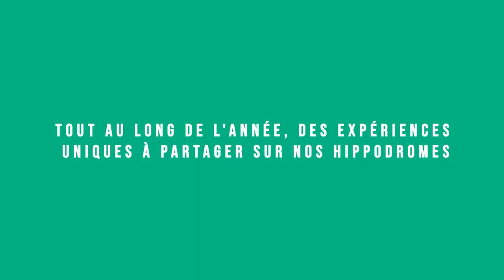Retour sur le prix du Jockey Club 2019 🏆 - à l'Hippodrome de Chantilly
TURF FR revient en 1 minute sur le Prix du Jockey Club 2019 qui s'est déroulé le Dimanche 2 juin 2019 à l'Hippodrome de Chantilly.
Nous étions présent pour garantir une présence à cet événement sur notre site Turf FR.
Tout au long de l'année des expériences uniques sur nos hippodromes français.

TURF FR est l'un des premiers sites d'informations hippiques. pour retrouver les départs des prochaines courses ainsi que les cotes, pronostics, arrivées et rapports. TURF FR vous propose également un concours prono gratuit pour tester vos talents de parieur !